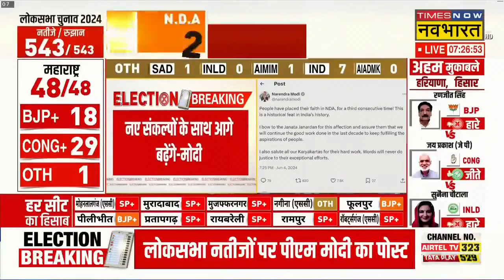Lok Sabha Election Result 2024 के रुझानों के बीच आया PM Modi का ट्वीट। Hindi News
Lok Sabha Election Result 2024 के रुझानों के बीच आया PM Modi का ट्वीट। उन्होंने लिखा कि भारत के इतिहास में अभूतपूर्व पल। नए संकल्पों के साथ आगे बढ़ेंगे